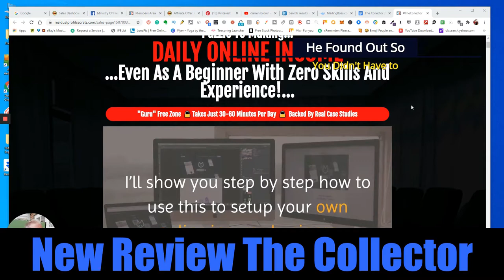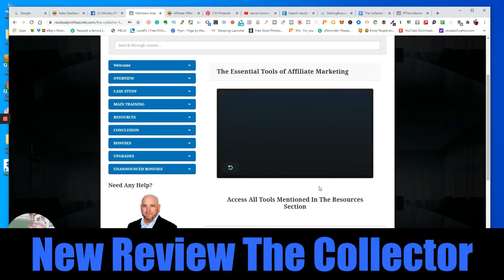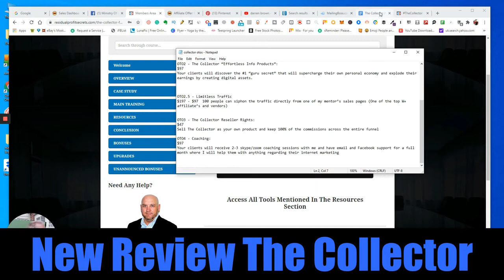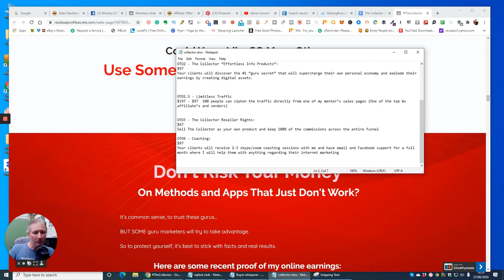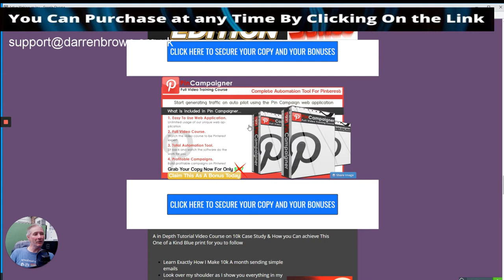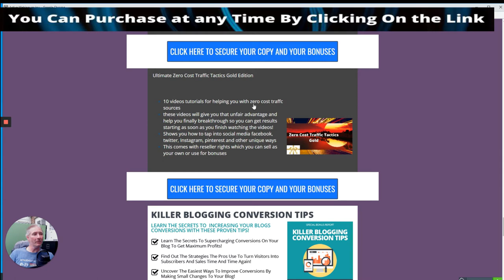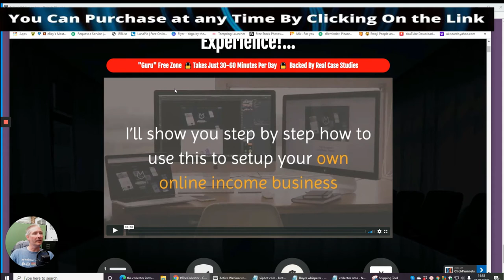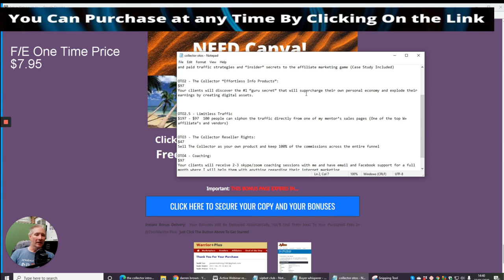The Collector Review with Breath taking bonuses What are they ?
The Collector review
Review & Bonuses area with unique bonuses just added

FRONT END - The Collector:
$7.95
Your Customers will learn how to make money online, using the hidden pieces of the puzzle I’ve “collected” from the “gurus” over a number of years that I’ve systemized into a formula to make daily income online… Even If They’re A Beginner With Zero Skills And Experience (Case Study Included)

OTO1 - “The Collector Pro”:
$27
Advanced Training where I show your clients everything that works since I started online in 2014 - includes free and paid traffic strategies and “insider” secrets to the affiliate marketing game (Case Study Included)

OTO2 - The Collector “Effortless Info Products”:
$97
Your clients will discover the #1 “guru secret” that will supercharge their own personal economy and explode their earnings by creating digital assets.

OTO3 - The Collector Reseller Rights:
$47
Sell The Collector as your own product and keep 100% of the commissions across the entire funnel

OTO4 - Coaching:
$97
Your clients will receive 2-3 skype/zoom coaching sessions with me and have email and Facebook support for a full month where I will help them with anything regarding their internet marketing